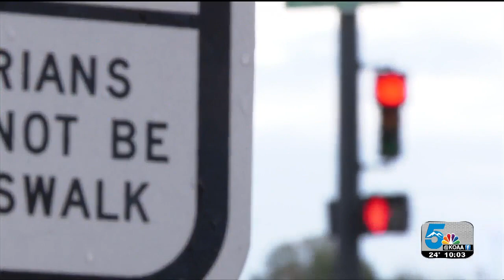State patrol: El Paso County fatal crash numbers 'concerning'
Friday night’s fatal crash at the MLK bypass exit on I-25 is just the latest in a series of traffic fatalities we’ve been seeing in recent weeks, and officials blame the rise on dangerous driving behavior.